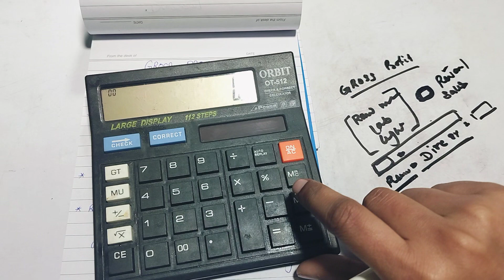GROSS PROFIT MEANING AND CALCULATION